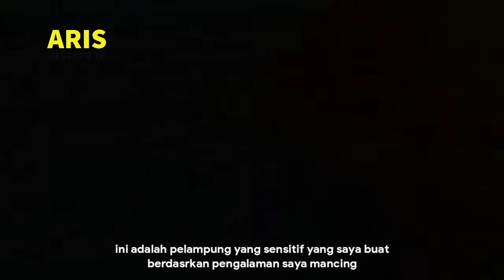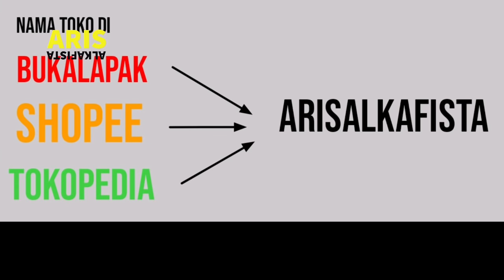Membuat Pelampung Anti Badai dari Sandal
Beli Fiber yang belum di warna atau sudah di warna
tempat senar dari karet hanya di toko online saya

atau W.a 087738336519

Link Shope